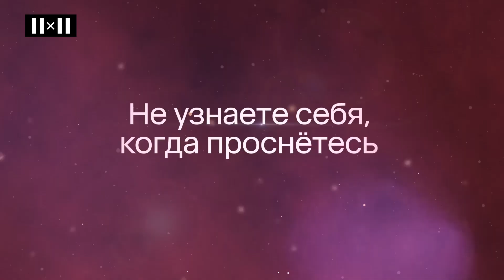КОШМАР НА УЛИЦЕ ВЯЗОВ 3: ВОИНЫ СНОВИДЕНИЙ [16 октября в 23:23]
Третий фильм о маньяке Фредди Крюгере. Теперь он стал намного сильнее, и его новая цель — дети из местной психиатрической лечебницы, в которой врачом-интерном работает Нэнси Томпсон, когда-то жившая в доме №1428 по улице Вязов.

Присоединяйтесь к просмотру 16 октября в 23:23 на телеканале 2х2 и на сайте